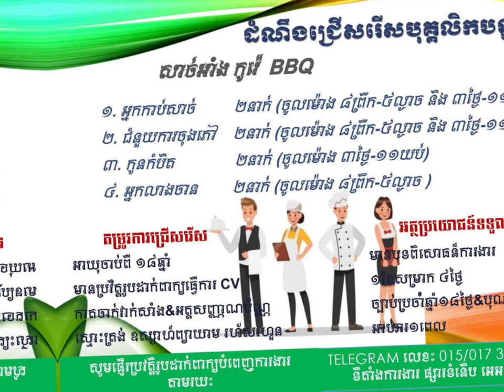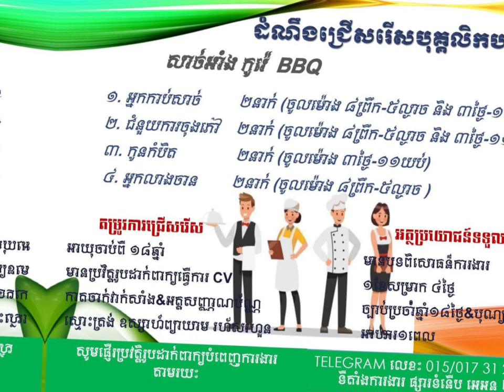ប្រភពការងារ episode06 JobSource news #2022 អ្នកកាប់សាច់ ជំនួយការចុងភៅ កូនកំបិត អ្នកលាងចាន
គោលបំណងក្នុងការបង្កើត  Channelនេះ!
+ផ្តល់ឱកាសការងារល្អៗ ថ្មី បុគ្គលិក និង និសិ្សត
+ផ្លាស់ប្តូរបទពិសោធន៍ការងាររបស់ខ្លួនអោយកាន់តែប្រសើរឡើងបន្ថែមទៀតដើម្បីសម្រេចនូវក្តីសុបិន្តរបស់ខ្លួននៅពេលអនាគត